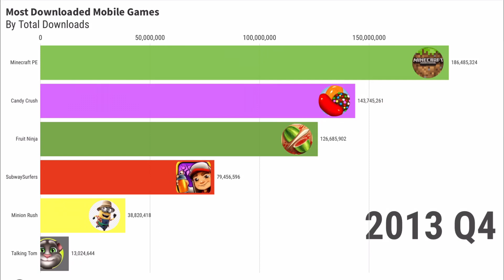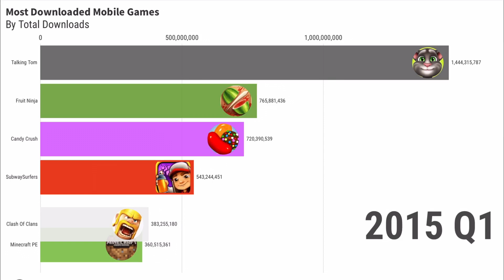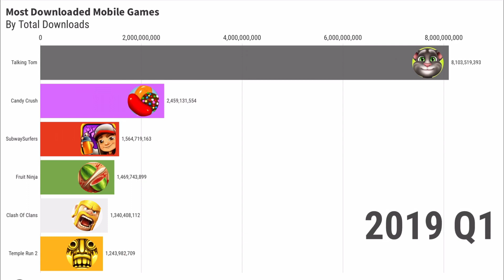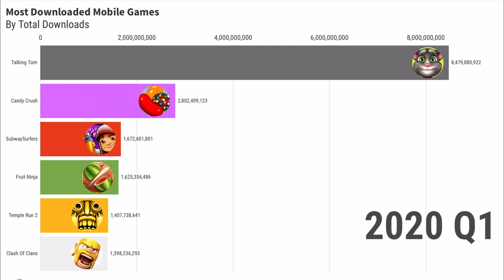Most Downloaded Mobile Games | 2012-2020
Most downloaded mobile games from 2012 to 2020.
There are some big numbers in this video! So watch to the end!

Includes, Clash of clans, minion rush, Candy Crush, Temple Run 2, Talking Tom, Minecraft Pocket Edition, etc.
rate the new thumbnail design in the comments!!!
Watch this if you like
Clash of clans
Clash Royale
Supercell
Video games
Barchart race
Illumination
MrBeast Gaming
Gaming- Topic
Despicable Me
Minions
Minion Rush
Candy Crush
Temple run
Temple run 2
Minecraft Java
Minecraft - Topic
Minecraft
Minecraft P.E
Mojang
Microsoft
DataConsumer